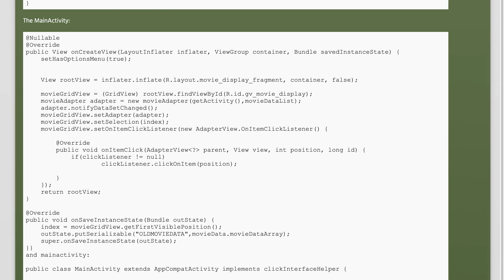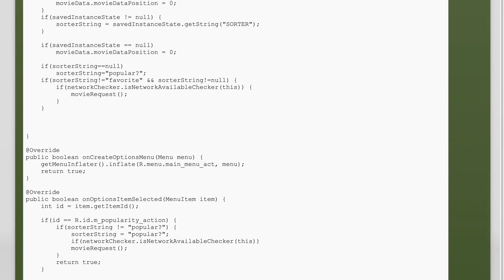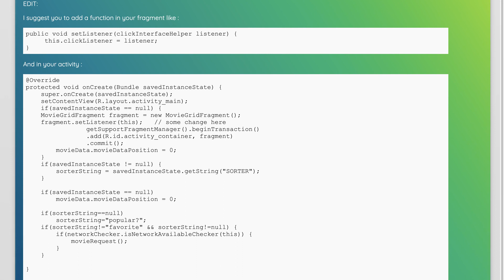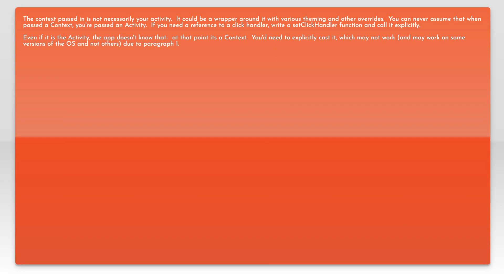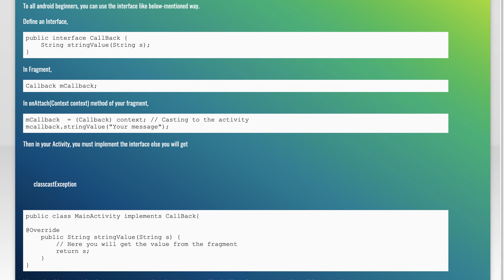Activity cannot be cast to Interface (ClassCastException)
java: Activity cannot be cast to Interface (ClassCastException)

Related to: java, android